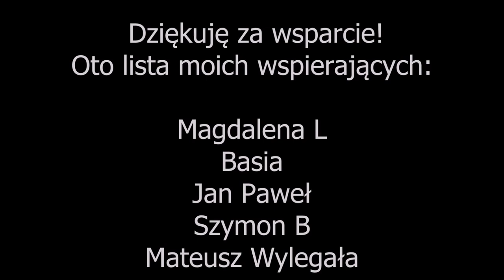10. André Frossard- 36 dowodów na istnienie diabła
Moi drodzy zapraszam na mój profil na portalu Patronite.
Potrzebuję Waszego wsparcia aby dalej nagrywać.

Z góry wszystkim dziękuję za wsparcie.
Mariuszysko